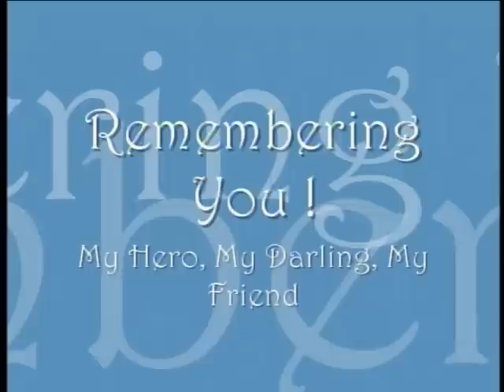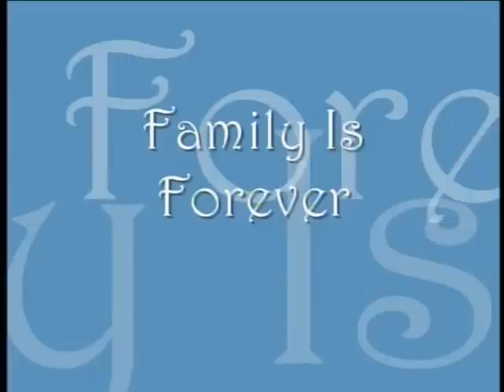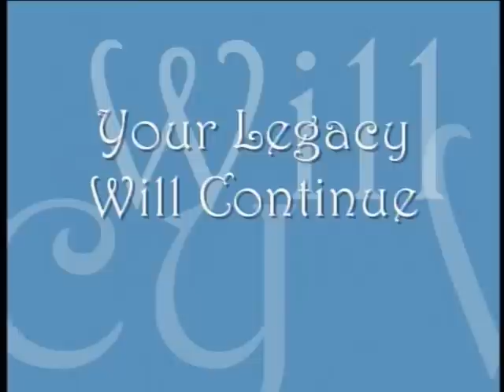Apostle George H. Wiley - Remembering You!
As we celebrate the 54th Church Anniversary in Headquarters this month, you are heavily on my mind. You are always with me in thought. I appreciate everything that you did for all of us. Until we meet again...